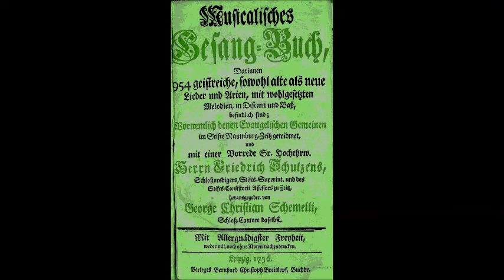Бах Весенняя песня Bach Die güldne Sonne BWV 451 Mel 1, No 13 Иван Козловский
1955
Из "Книги напевов Шемелли"
Рус. текст С. Гинзберг
Орган - П. Никитин